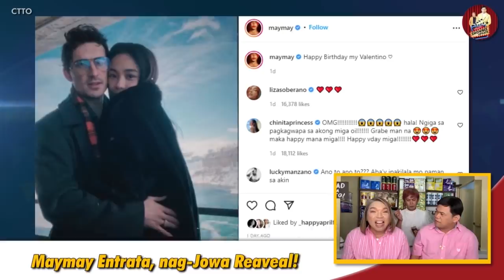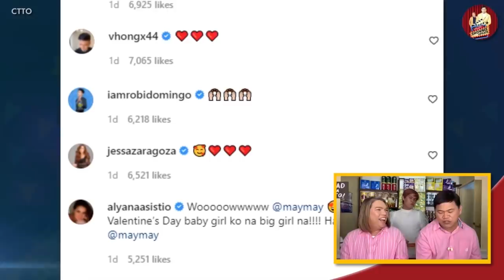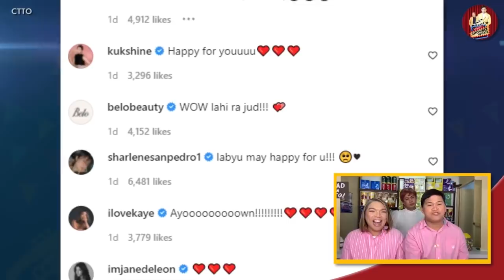MAYMAY ENTRATA, BAKIT KINAIINGGITAN NG IBANG ARTISTA?